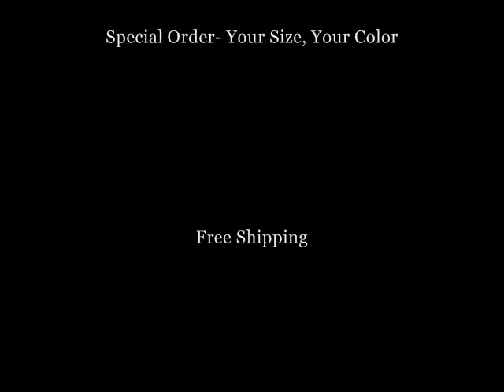Jasz Couture Prom Dresses 2011